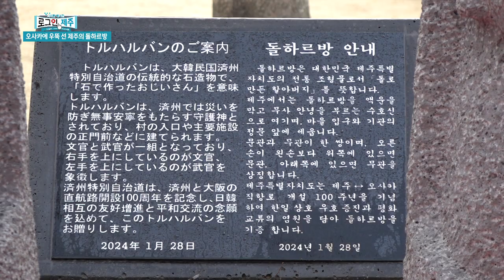오사카 코리아타운 돌하르방 기증식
제주-오사카 직항로 개설 100주년 기념으로
일본 오사카 코리아타운 이쿠노구에서 돌하르방 기증식이 열렸는데요.
미유키모리 공원에서 열린 기증식 현장으로 떠나봅니다.